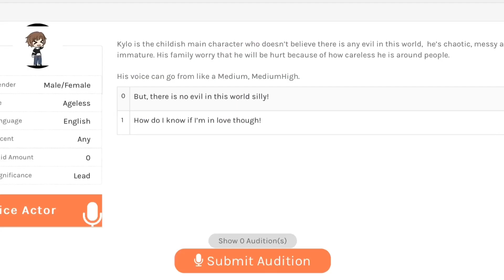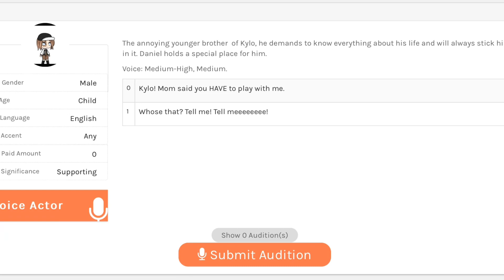Gacha Life Voice Acting Auditions [OPEN!]